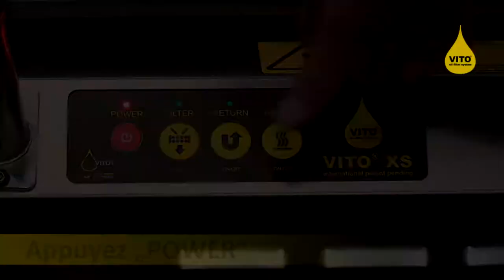Le VITO XS – le produit innovant & mobil à tout faire – nettoie votre huile en moins de 5 minutes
Le VITO® XS nettoie l'huile, garde le dans son cuve de 40 l et provoque un trajet simple et hygiénique à la cuisine. Grâce à sa technologie innovante de „vacuum filtration“, les particules restent dans le filtre en sec. Comme tous les systèmes de filtration VITO®, le XS obtient une microfiltration jusqu'à 5μm.

Le design unique du VITO XS assure la capabilité de prendre des températures allant jusqu'à 175°C et réduit le danger à un minimum en évitant le contact avec l'huile chaud. Après la filtration, l'huile peut être pompée en retour dans le bac de la friteuse tout automatique à l'aide de la lance.

L'unité de chauffage est integré et peut être allumé séparément.
Le VITO® XS est un vrai miracle économique qui économise huile, effort, stockage, et les coûts de transport.

Degré de filtration: jusqu'à 5 μm.